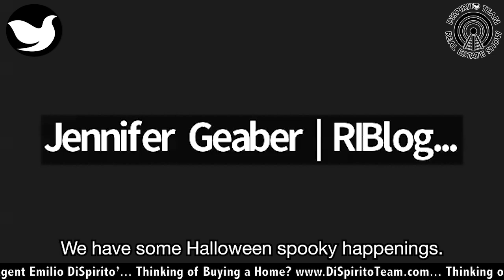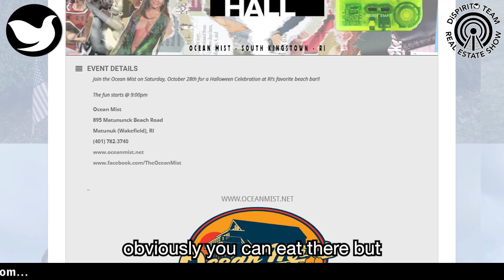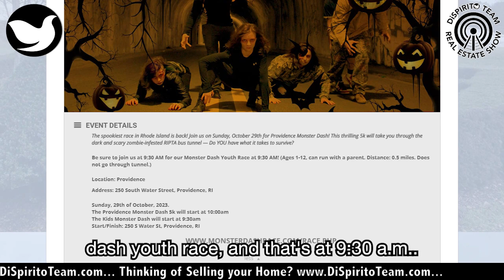RIBlogger's Top 5 Halloween 2023 Happenings In Rhode Island!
Jennifer Geaber from RIBlogger.com talks about RIBlogger's Top 5 Halloween 2023 Happenings In Rhode Island!